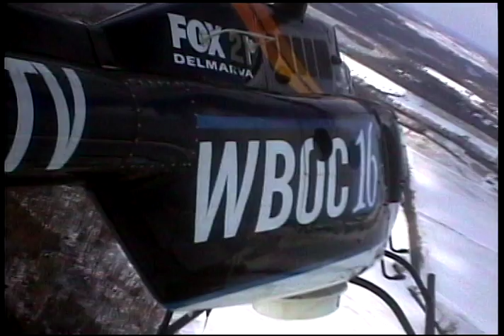Delaware Snow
Chopper Dave and Captain Willie survey the effects of the latest snowstorm in Delaware.